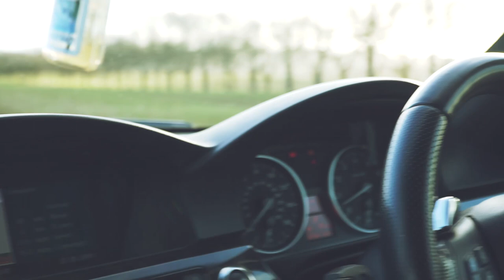Mclaren 570S Spider | Photo shoot With Tom Howard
A car show got cancelled, so we improvised! Met up with Tom Howard and did an impromptu photoshoot with his Mclaren 570S Spider from XL Limited Leasing.

   Me - @izz_singer
   Lee - @ltm_videography
   Tom Howard - @tr_howard